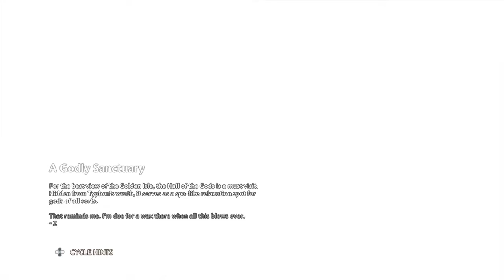Mastering Aire's wrath vault with chest Immortals Fenyx Rising